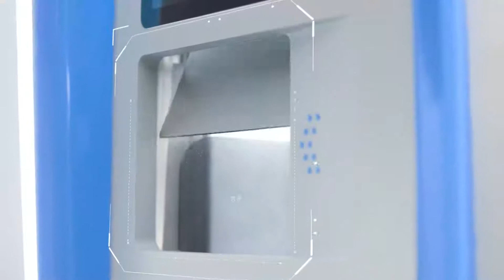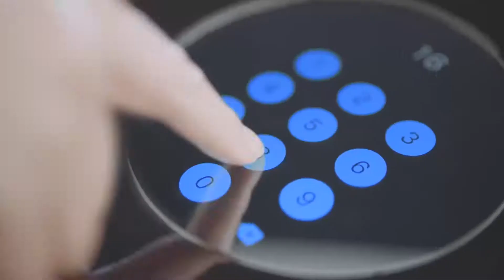楼层配送机器人 station banner